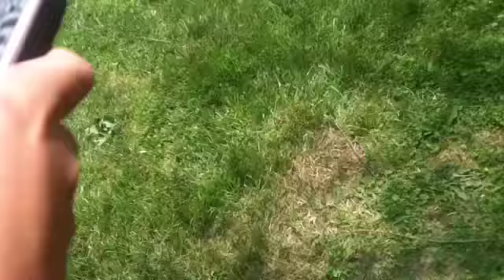Breaking An Old Pink Blackberry